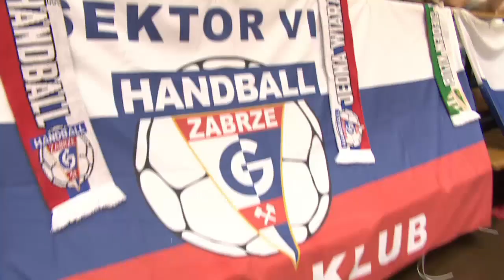Co słychać u Mariusza Jurasika? || Piłka ręczna || PGNiG Superliga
Mariusz Jurasik opowiedział nam o pracy w Zabrzu i w Szczecinie. Obecnie były reprezentant Polski jest trenerem I-ligowego KSZO Ostrowiec Świętokrzyski.